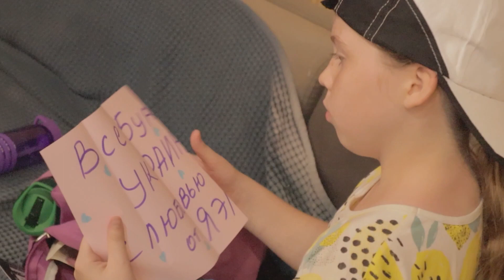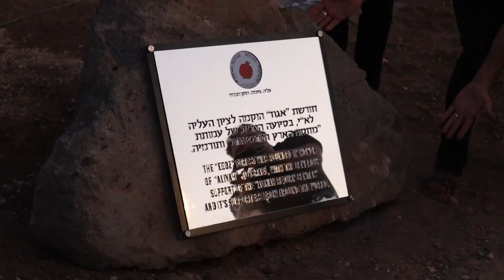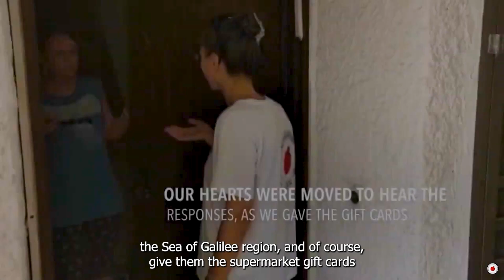ARC VLOG - August 2022